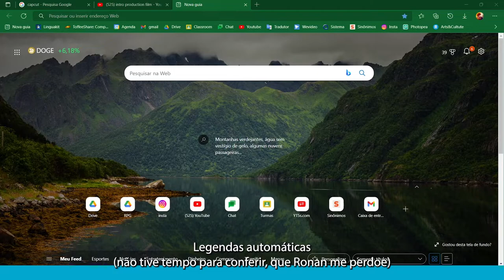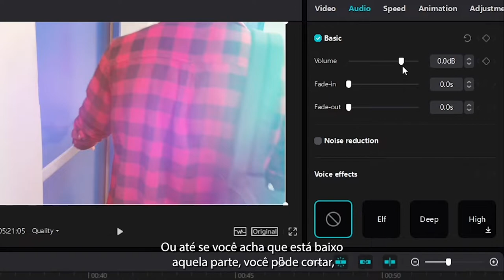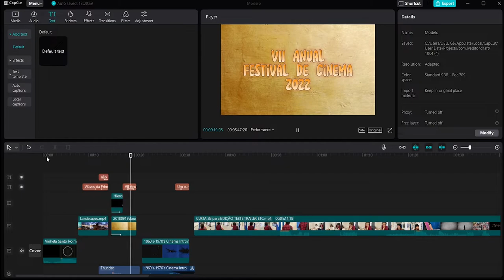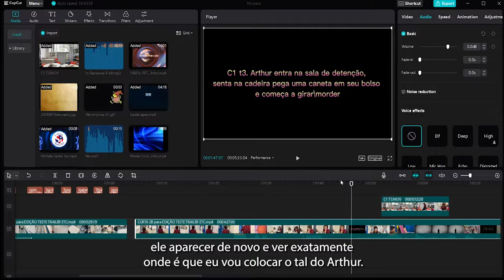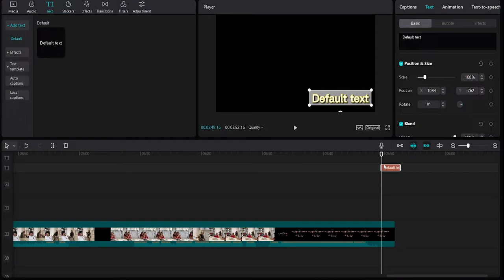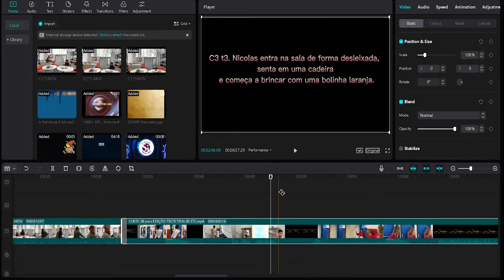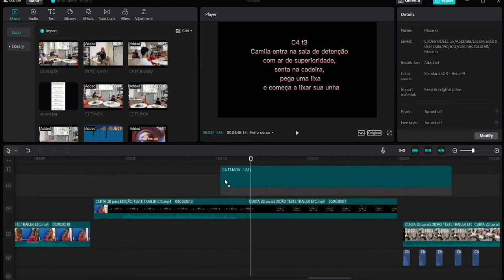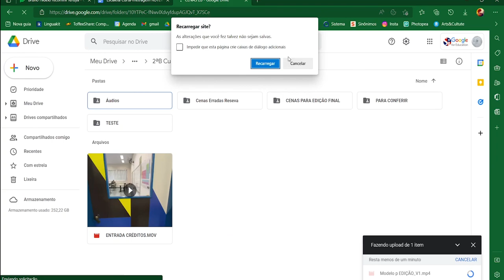Passo a Passo Edição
VER EM ALTA DEFINIÇÃO PARA PERCEBER DETALHES (1080p)
Modelo corrido de edição em cima do curta metragem do 2ºB para VII Anual de Mostra de Trabalhos do Colégio Santo Ivo: FESTIVAL DE CINEMA 2022.
Cada uma das sete salas (9ºa; 9ºb; 1ªa; 1ªb; 2ª a; 2ªb e UE Criatividade 3ªEM) deve usar este tutorial para trabalhar em cima do próprio vídeo modelo organizado em suas respectivas pastas drive com o nome Modelo_V1 V2 V3 em diante.
PRAZO DE ENTREGA: SEGUNDA SEMANA DE NOVEMBRO 2022.
Detalhes como Trailer, Cartaz, Intro, Créditos, Trilhas e Sinopse devem ser finalizadas até a ÚLTIMA SEMANA DE OUTUBRO 2022.

Ex. 2ªB